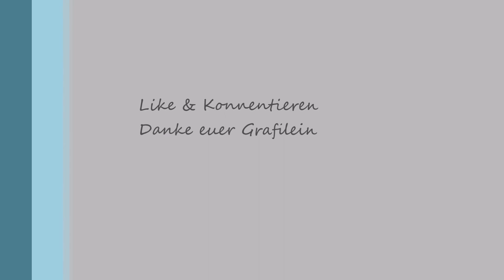Gothic 2 # 090 Die bekloppten Brüder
Onhalt:
In Khorinies werden wir die Bürger mal befragen, und zusehen ob wie noch evtl etwas für sie erledigen können.